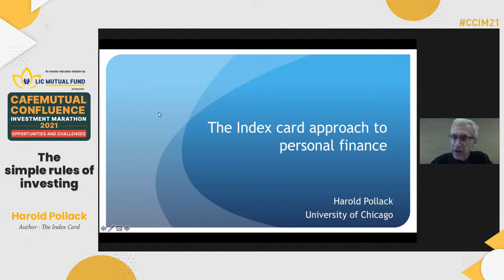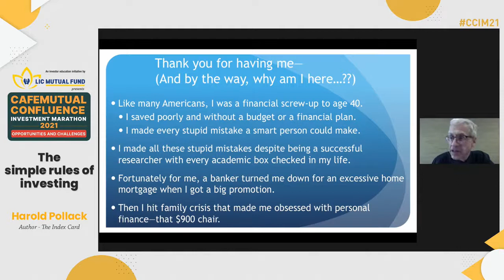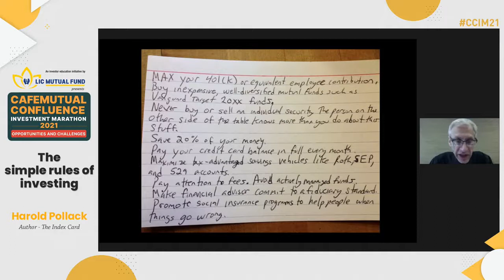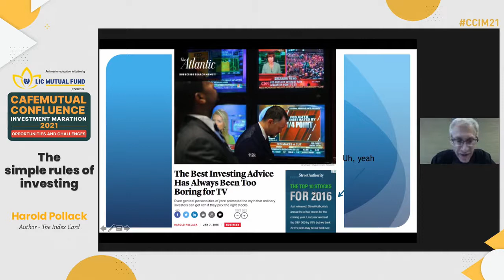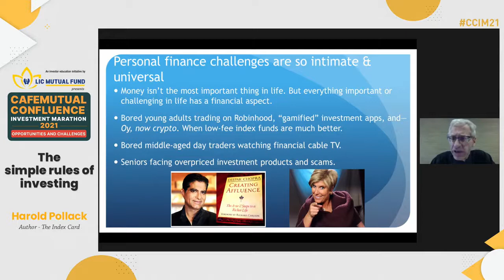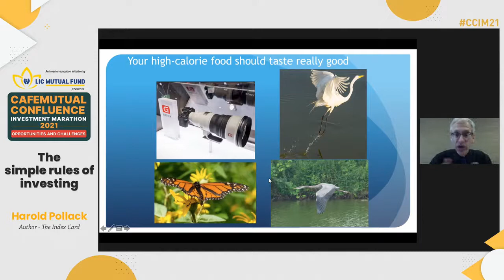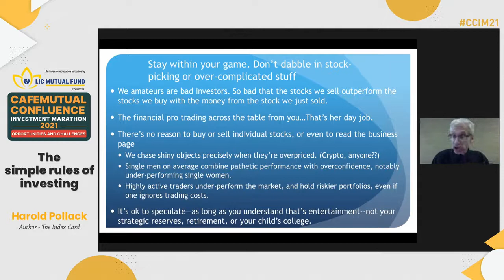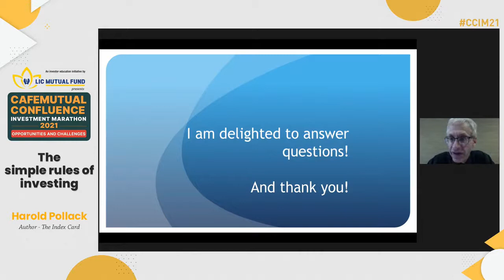The simple rules of investing | Harold Pollack | How to simplify finances? | Finance simplified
Harold Pollack, Author - The Index Card simplifies personal finance at Cafemutual Confluence Investment Marathon 2021 (CCIM21).

CCIM21 is one of the most-awaited industry events specially curated by Cafemutual. It offers a platform for distributors and their clients to get their queries addressed by the best in industry CIOs, fund managers, and also global gurus. Cafemutual runs an online portal which is one of the most trusted sources of news and knowledge.